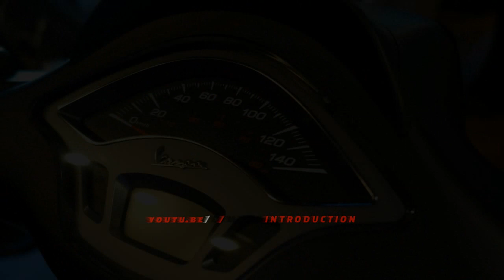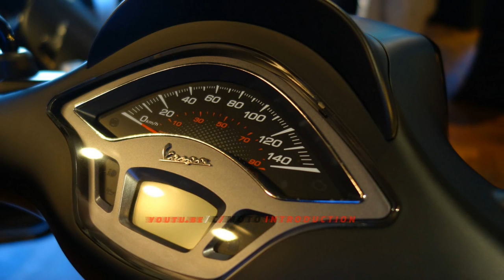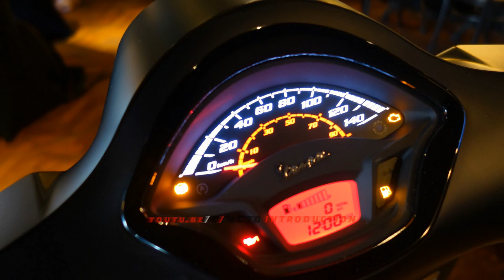2019 Vespa Notte Edition for GTS Super 300 ABS and Sprint 150 i-GET ABS launched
New Vespa Scooters In 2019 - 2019 Vespa Notte Edition for GTS Super 300 ABS and Sprint 150 i-GET ABS

A special Notte Edition – notte meaning ‘night’ in Italian – has been launched for the 2019 Vespa GTS Super 300 ABS and 2019 Vespa Sprint 150 i-GET ABS by Malaysian distributors Naza Premira. Pricing for the GTS Super 300 ABS Notte Edition is RM29,000 while the night version of the Sprint 150 is priced at RM17,700.

This represents an increase of between RM1,000 and RM2,000 over the current retail pricing of the Sprint 150 and GTS Super 300. AS per its badging, the Notte Edition is available only in black, with gloss black details and garnish replacing the chrome items on the base model GTS and Sprint.

Items given the black out treatment include the wing mirrors and arms, the Vespa “bow tie” in front, rear passenger grab rail, wheels, headlight and instrument panel surround on the Sprint 150. As per the base model Sprint, the i-GET engined Notte Edition Sprint 150 comes with LED headlight and DRL lighting, but the Notte Edition GTS 300 stays with halogen lights.

There are no changes in terms of mechanical specifications – the Notte GTS Super 300 comes with a 273 cc Quasar single-cylinder mill that produces 20.9 hp at 7,750 rpm and 22 Nm of torque at 5,000 rpm, using CVT automatic transmission. Standard equipment for the GTS Super 300 includes ASR traction control and two-channel ABS.

For the Notte Edition Sprint 150, the 150 cc i-GET engine pumps out 12.7 hp at 7,750 rpm and 12.8 Nm of torque at 6,500 rpm with power getting to the ground via CVT transmission and ABS is standard. Availability of both the 2019 Vespa GTS Super 300 ABS and 2019 Vespa Sprint 150 i-GET ABS is immediate at authorised Vespa Malaysia dealers.